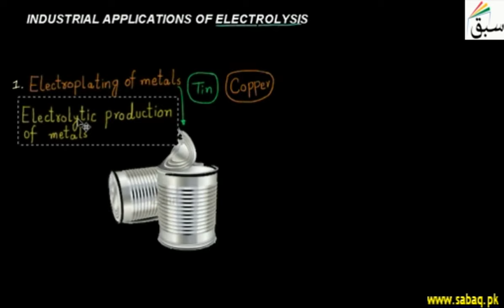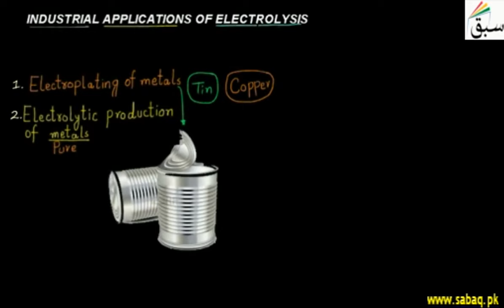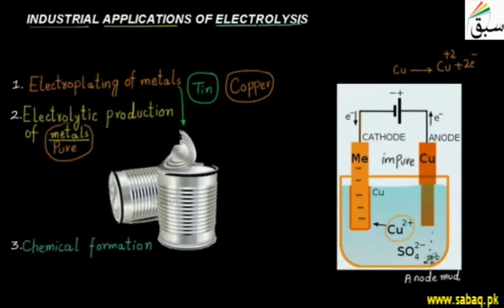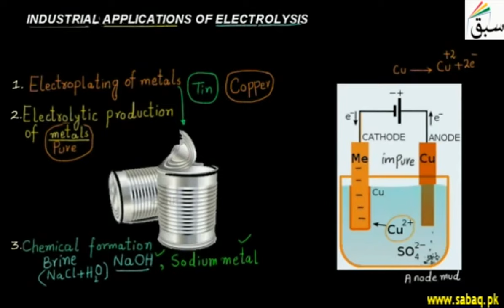Industrial Applications of Electrolysis, Chemistry Lecture | Sabaq.pk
Many batteries, cells primary and secondary can be produced by using electrolysis.
This video is about: Industrial Applications of Electrolysis. Practice tests and free video lectures for Physics, Chemistry, Biology, Math’s, Computer Science, English & more subjects are also available at Sabaq.pk. So, subscribe to Sabaq.pk/Sabaq Foundation now and get high marks in your exams.

CLASSES WE COVER AT SABAQ.PK / SABAQ FOUNDATION:

1. KG
2. Class 1
3. Class 2
4. Class 3
5. Class 4
6. Class 5
7. Class 6
8. Class 7
9. Class 8
10. Class 9
11. Class 10
12. Class 11
13. Class 12
14. Class 13
15. Class 14
16. MCAT
17. ECAT
18. CSS

BOARDS WE COVER AT SABAQ.PK / SABAQ FOUNDATION:

1. FBISE
2. Sindh Board
3. KP Board
4. Balochistan Board
5. Cambridge

STUDY MATERIAL WE OFFER AT SABAQ.PK / SABAQ FOUNDATION:

1. Physics Lectures
2. Chemistry Lectures
3. Mathematics Lectures
4. Biology Lectures
5. English Lectures
6. General Science Lectures
7. Computer Science Lectures
8. General Math Lectures
9. Accounting Lectures
10. Statistics Lectures
11. Advance Accounting Lectures
12. Cost Accounting Lectures
13. Practice Tests
14. Physics Practical
15. Chemistry Practical